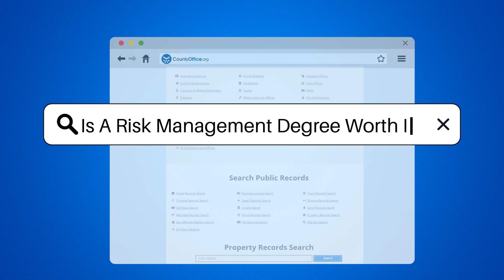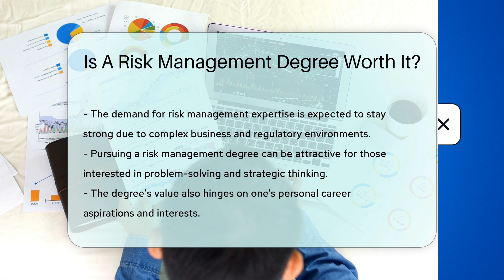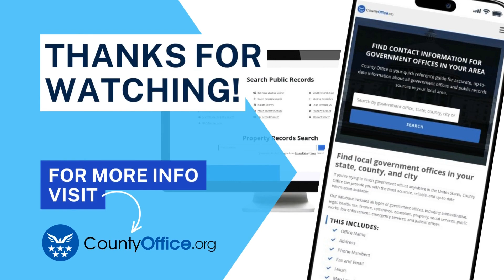Is A Risk Management Degree Worth It? - CountyOffice.org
Is A Risk Management Degree Worth It? Navigating the intricate world of risk management is a journey of strategic decision-making and problem-solving. Our latest video delves into the realm of risk management degrees and their value in today's ever-evolving business and regulatory landscapes. We explore the various sectors where risk management professionals are making a difference, including insurance, finance, healthcare, and government. Discover how these experts are crucial in safeguarding organizational assets, minimizing losses, and upholding financial stability.

 Whether you're drawn to public safety, fiscal health, or the broader field of organizational risk assessment, this video provides insights into the challenging yet rewarding career paths available to risk management graduates. With a focus on practical skills that are highly sought after in the market, we discuss what you can expect from pursuing a degree in risk management and how it aligns with your personal career aspirations and interests.